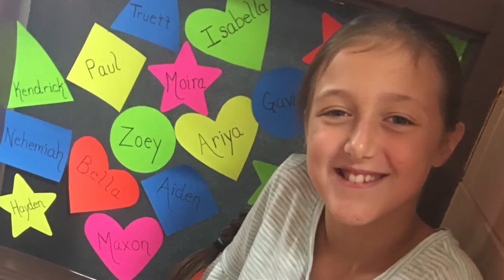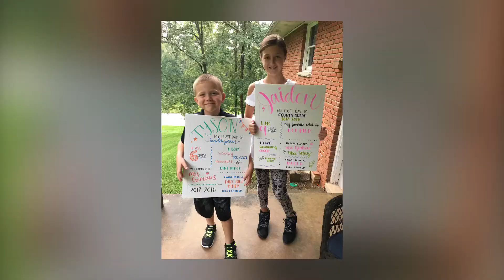SIMPLY KIDS just being kids and having fun last two months!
Memories are made every moment!  Make your memories good ones with your kiddos!  I am blessed with children all about me and hope to have much more fun!